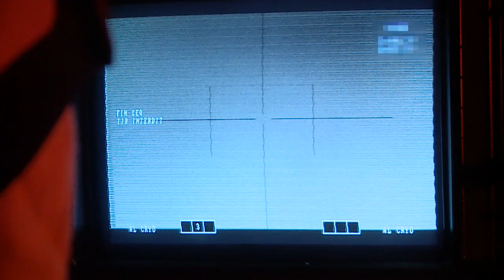French Navy Frigate Jean Bart Firing two SM-1MR Missiles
20/02/2018 Mediterranean Sea - The French Navy Cassard-class anti-aircraft frigate "Jean Bart" is a firing two SM-1MR missiles against a towed target.
Video by Marine Nationale.